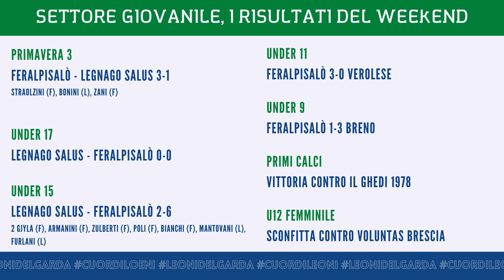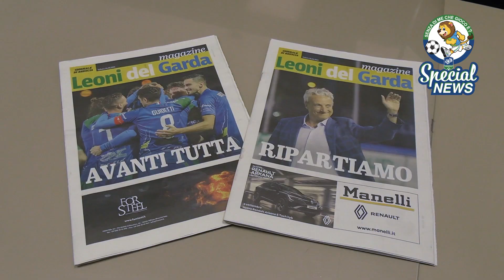SPECIAL NEWS | 11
L'undicesima puntata del Tg dedicato ai Leoni del Garda e condotto con i ragazzi del team "Senza di me che gioco è?", di V e VI Categoria.

Seguici sui nostri canali ufficiali per rimanere aggiornato sul mondo dei LeoniDelGarda 📱 💻 👇🏻